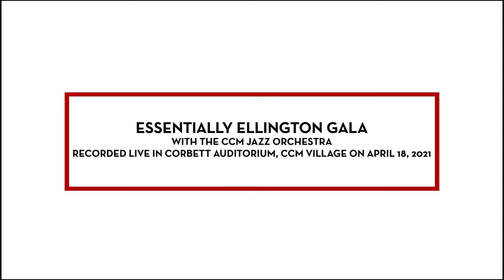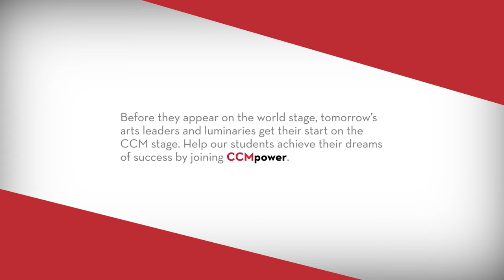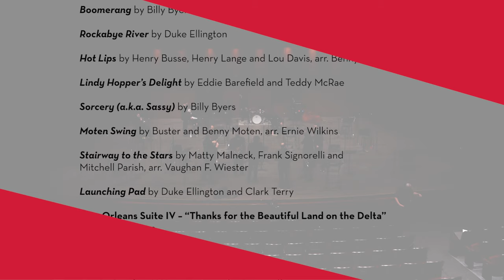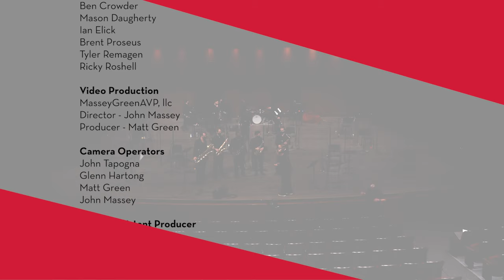CCM OnStage Online: Essentially Ellington Gala Concert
CCM OnStage Online's 2020-21 series of virtual concerts concludes with the CCM Jazz Orchestra's "Essentially Ellington Gala Concert," which is now available for on-demand viewing.

Enjoy this digital performance and get ready to return to the CCM Village for in-person performances starting in September, 2021. We hope to see you at CCM Jazz Orchestra's opening concert on Sept. 19 in Corbett Auditorium.

Video production by MasseyGreenAVP, LLC. Audio production by Joel Crawford Recording. This digital performance series is made possible by support from CCM OnStage Online Broadcast Sponsors CCMpower and ArtsWave, and CCM OnStage Online Production Sponsors Dr. & Mrs. Carl G. Fischer.

ESSENTIALLY ELLINGTON GALA (recorded on Sunday, April 18, 2021)
Featuring the CCM Jazz Orchestra
Scott Belck, music director and conductor

00:00:00 Show Opening Sequence
00:00:22 Boomerang by Billy Byers
00:04:03 Student Interviews
00:04:38 Rockabye River by Duke Ellington
00:07:22 Faculty Interview
00:07:35 Hot Lips by Henry Busse, Henry Lange and Lou Davis, arr. Benny Carter
00:10:26 Lindy Hopper’s Delight by Eddie Barefield and Teddy McRae
00:13:13 Sorcery (a.k.a. Sassy) by Billy Byers
00:16:52 Moten Swing by Buster and Benny Moten, arr. Ernie Wilkins
00:23:48 Stairway to the Stars by Matty Malneck, Frank Signorelli and Mitchell Parish, arr. Vaughan F. Wiester
00:29:04 Launching Pad by Duke Ellington and Clark Terry
00:39:10 Faculty and Student Interviews
00:39:59 New Orleans Suite IV – “Thanks for the Beautiful Land on the Delta” by Duke Ellington
00:43:29 Student Interviews
00:43:48 Blue Cellophane by Duke Ellington
00:46:41 Student Interviews
00:47:03 Diminuendo/Crescendo in Blue by Duke Ellington
00:57:18 Student and Faculty Interviews
00:58:26 Show Closing Sequence